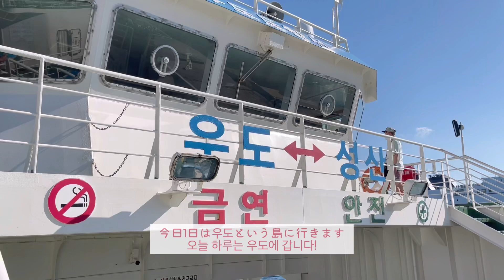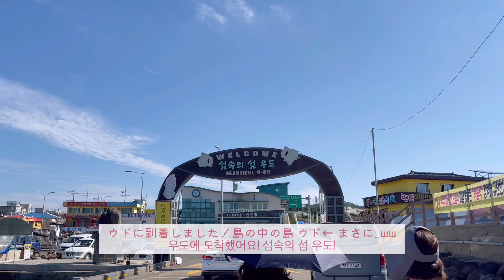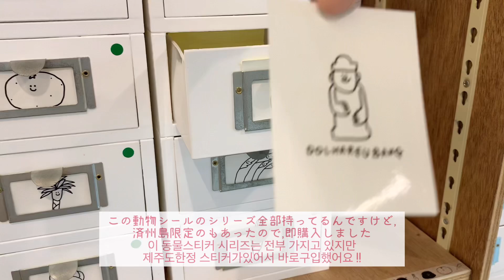Eng) [한일부부]韓国暮らしvlog🚲 오빠랑 행복한 제주도(우도) 5박6일 여행vlog 3편 [日韓夫婦] オッパと幸せな済州島(ウド) 5泊6日 旅行vlog #3